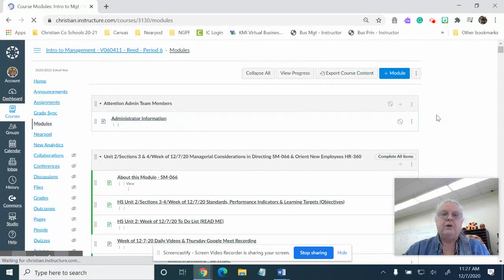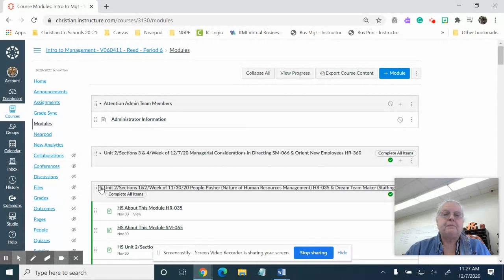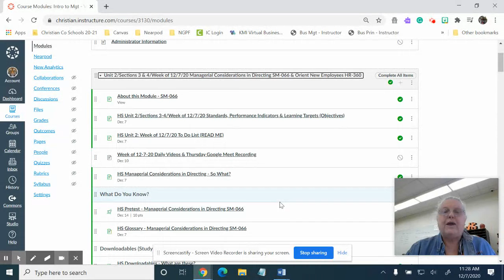Intro to Management Daily Video 12-7-20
December 7, 2020 Daily video for students enrolled in Hopkinsville High School Introduction to Management with Ms. Reed.  Remember to leave a positive (or neutral) comment to receive your grade.  Negative comments will cause you not to receive points for this activity.